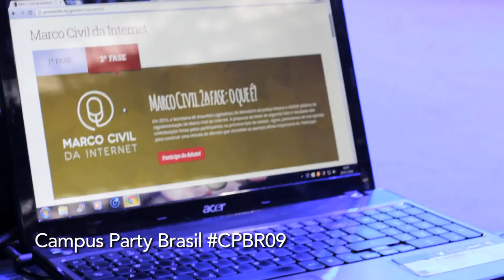Marco Civil da Internet na Campus Party Brasil 2016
A segunda fase do debate público de regulamentação do Marco Civil da Internet foi discutida na Campus Party Brasil 2016, maior evento de tecnologia e Internet do país, que aconteceu de 26 a 31 de janeiro em São Paulo (SP).

O debate aconteceu no Palco Principal do evento, FeelTheFuture, e contou com a presença do Secretário de Assuntos Legislativos do Ministério da Justiça, Gabriel Sampaio, além de diversos especialistas da área de tecnologia, internet e computação. Sampaio foi o mediador da mesa redonda que discutiu as expectativas sobre o decreto que regulamentará a Lei 12.965/2014, conhecida como Marco Civil da Internet. O debate público esteve aberto à discussão até 29/02/2016.